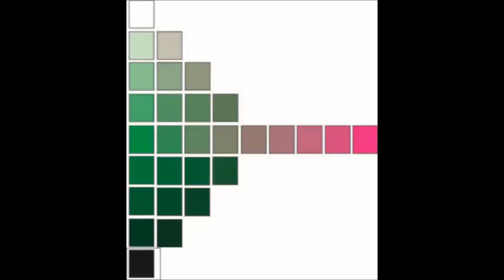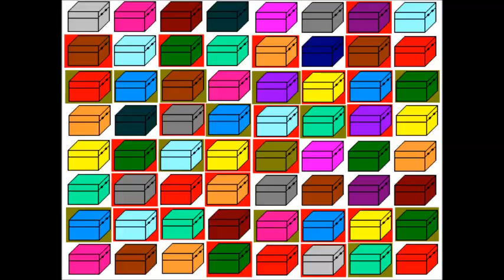Vejo tudo assim